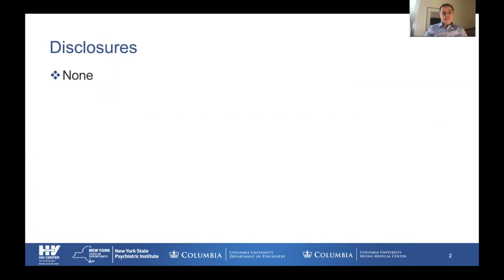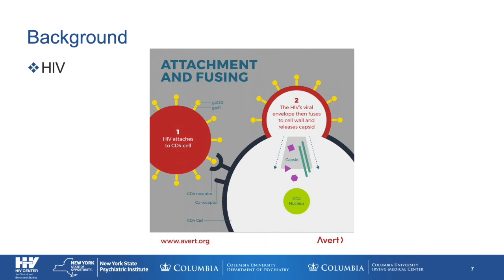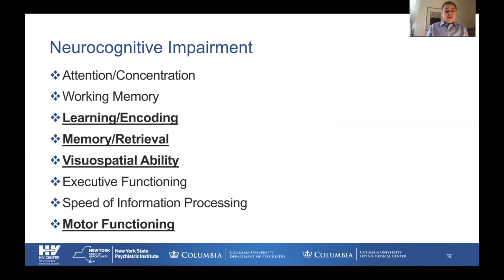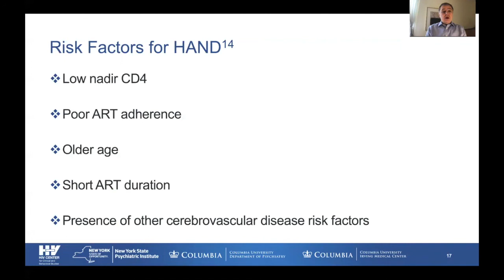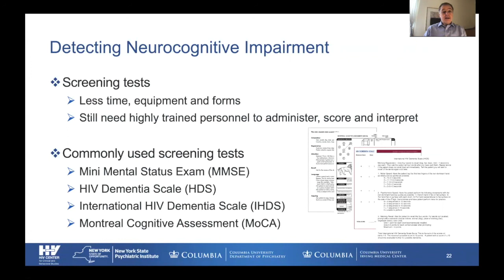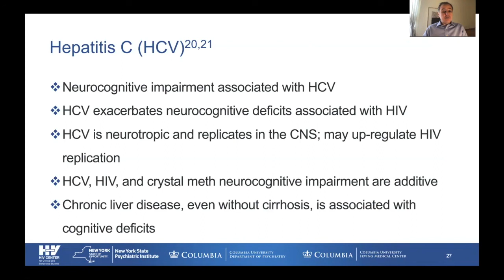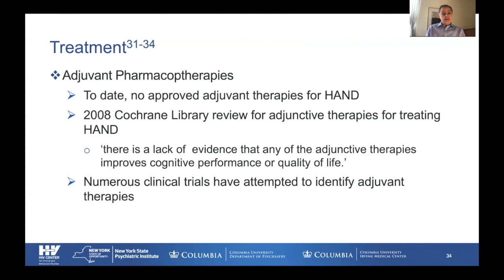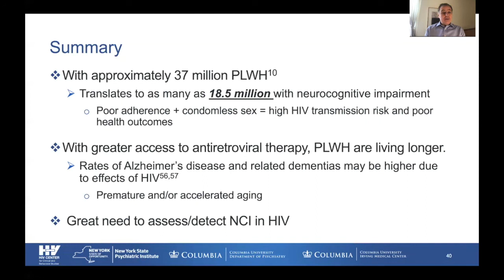Neurocognitive Aspects of HIV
This is an introductory lecture on the neurocognitive aspects of HIV presented by Dr. Reuben N. Robbins of the New York State Psychiatric Institute and Columbia University Irving Medical Center.